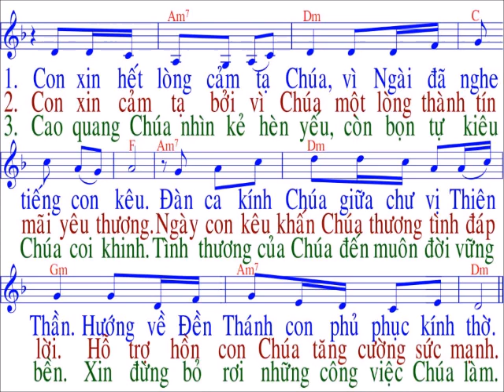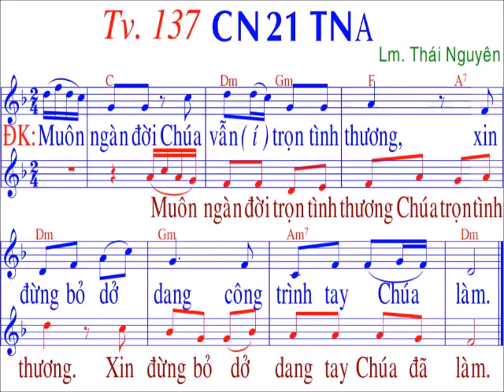Thánh vịnh 137 / sáng tác : Thai Nguyen / Chúa nhật 21 / TN / Năm A